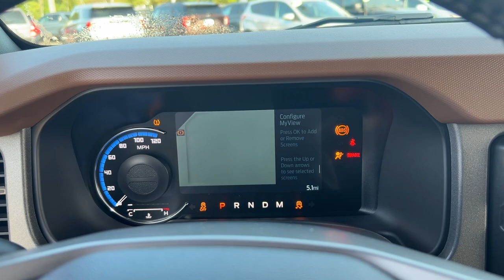2024 Ford Bronco Outer Banks Delaware, Marysville, Powell, Marion, Sunbury OH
New 2024 Ford Bronco Outer Banks available at Byers Ford located in 1101 Columbus Pike, Delaware, OH, 43015. Servicing the Delaware, Marysville, Powell, Marion, Sunbury area.

Get into the  2024  Ford Bronco. Zoom in on this seriously rugged Ford Bronco, the impressively capable adventure machine that doubles as a comfortable, connected daily driver. The following are some of this vehicles highlighted options: Heated Steering Wheel
, Apple Carplay®/Android Auto®, 360 Degree View Car Camera, Touchscreen Infotainment System, Pre-Collision System, Wireless Charging Station, Navigation System, Keyless Entry, Back-Up Camera, iPod/MP3 Input. Go big and bold in this trail-hungry Bronco. Come in for a test drive. Our team will make it the best part of your day.